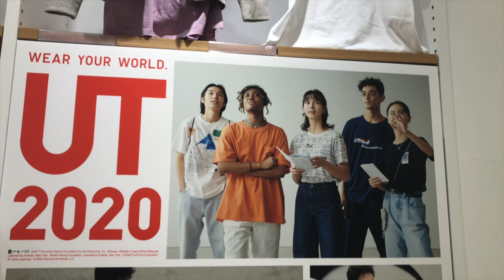Trying Japanese Fashion at Uniqlo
I took it upon myself to have a little shopping spree at a popular store here in Japan called Uniqlo. I love Japanese quality of clothes however some of the items its a NO FOR ME DAWG.

Love
Destinee Knox

Julian Avila - Beachfront